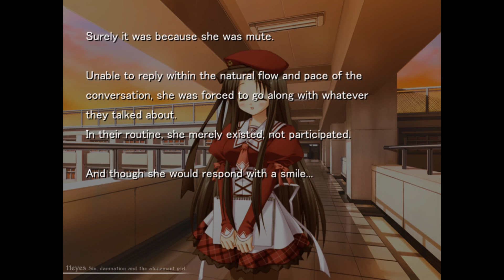11eyes -Tsumi to Batsu to Aganai no Shoujo- ☆ENGLISH Walkthrough Part 31 Minase Route☆ No Commentary